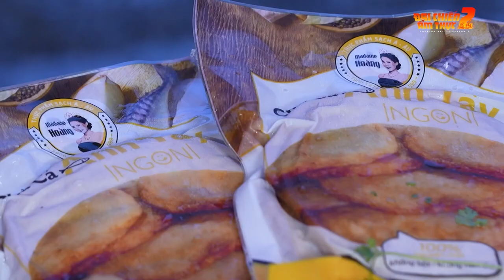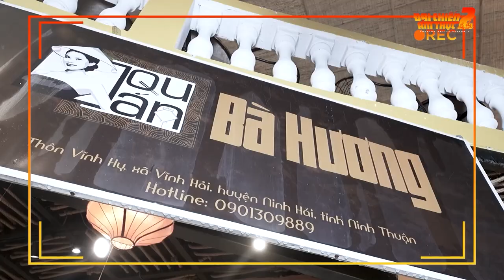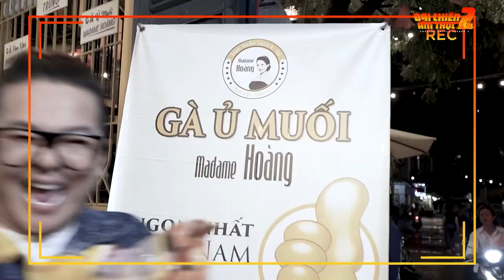Vũ Hà chiến thắng nhờ "đi cửa sau", Võ Tấn Phát đòi làm chồng Su Su | Đại Chiến Ẩm Thực Tập 6.